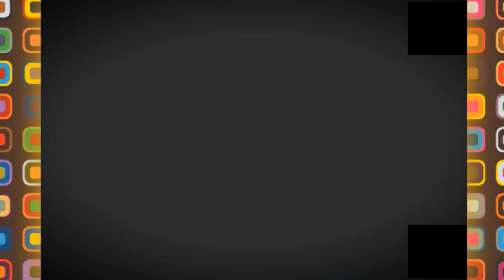👌😍الأحياء الجديدة بوهران 👍😍ESTATE IN ORAN👌😍